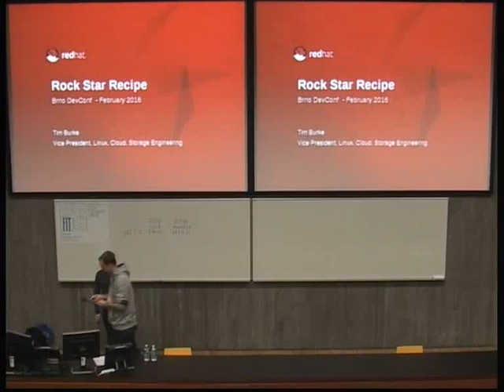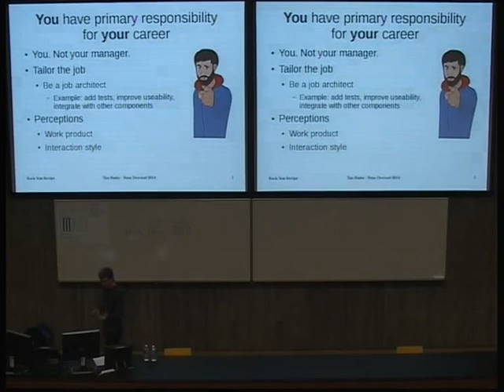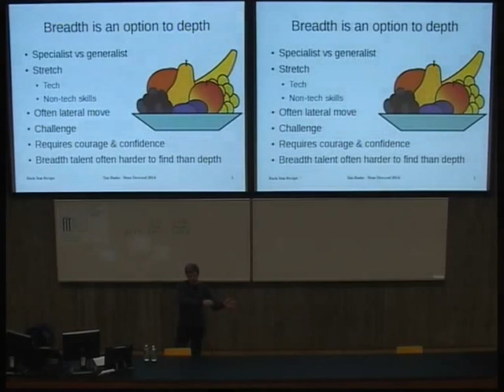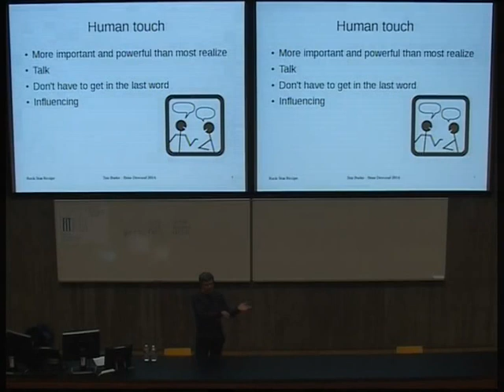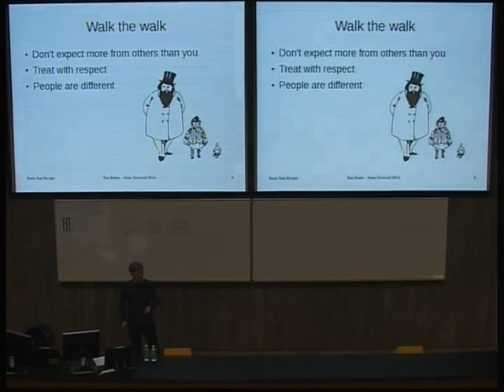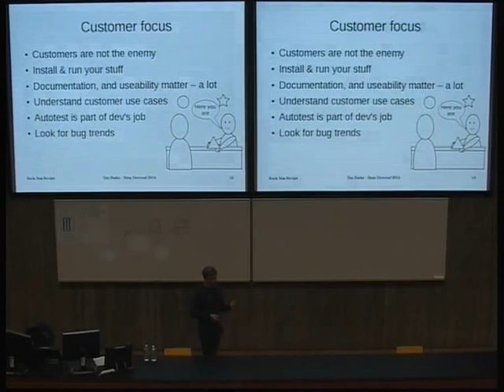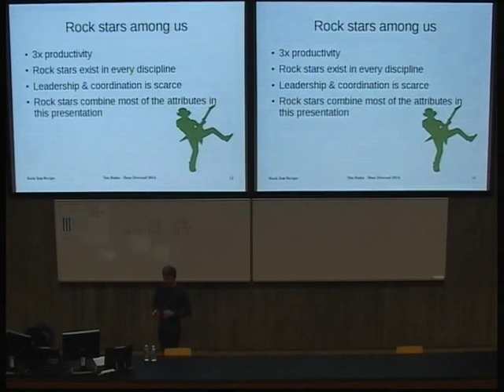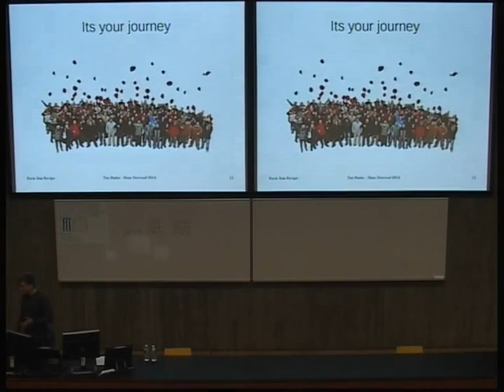Keynote - Rock Star Recipe [Tim Burke]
Becoming an engineering rock star isn’t just luck. Rather its a combination of passion, skills, role and environment.  Most people fail to recognize that they have the potential to be a rock star. This talk describes proven approaches you can follow to get there, if you
sincerely want to and are up for the challenge.